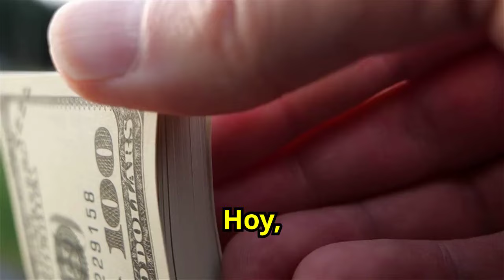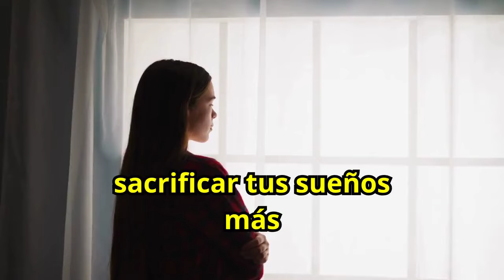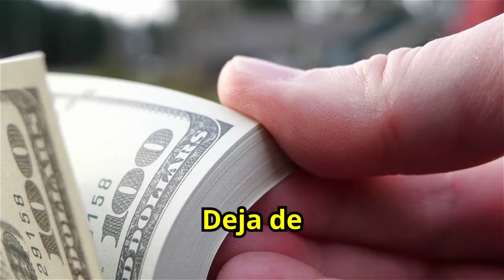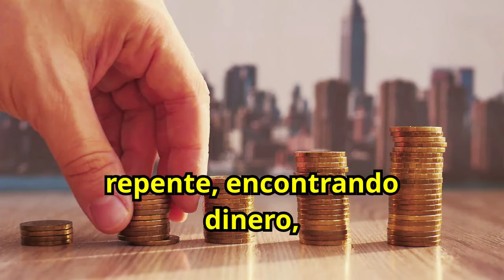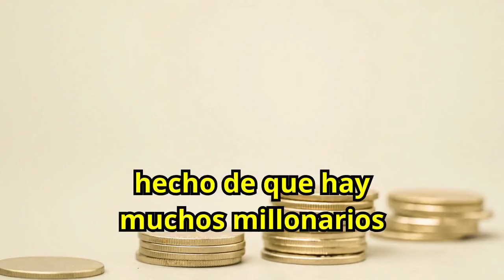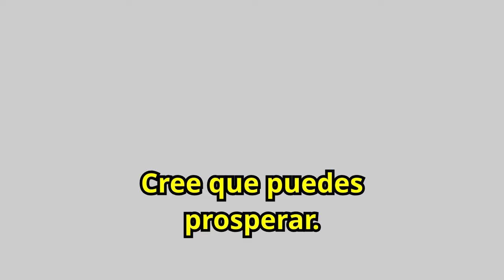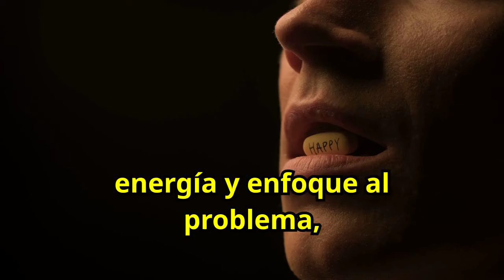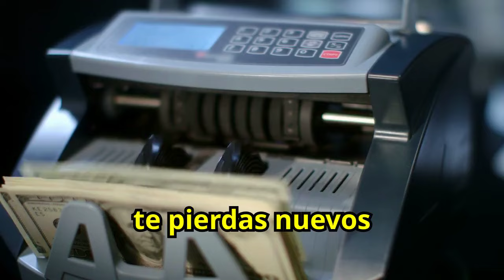EL SECRETO PARA ENRIQUECERSE MÁS RÁPIDO - EL ATAJO HACIA LA RIQUEZA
¿Quieres conocer el secreto para enriquecerte más rápido? Descubre el atajo hacia la riqueza con estrategias clave que acelerarán tu éxito financiero. Aprende cómo aplicar estos principios para aumentar tus ingresos, maximizar tus inversiones y alcanzar la libertad financiera en menos tiempo. No te pierdas esta guía esencial para transformar tu situación económica y acercarte a la prosperidad más rápido de lo que imaginas. ¡Descubre el atajo hacia la riqueza y enriquece tu vida hoy mismo!

1)This video has no negative impact on the original works (It would actually be positive for them)
2)This video is also for teaching purposes.
3)It is not transformative in nature.
4)I only used bits and pieces of videos to get the point across where necessary.